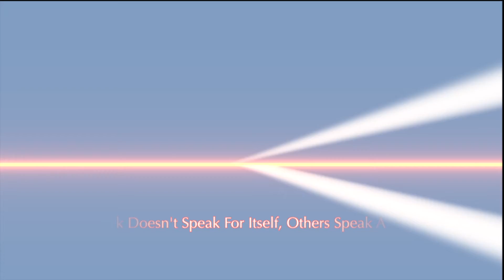Why College Graduates Can't Find Jobs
Ken Sundheim, CEO of KAS Placement looks further into why college graduates can't find jobs after graduation.

Learn more about KAS college grad job search consulting services